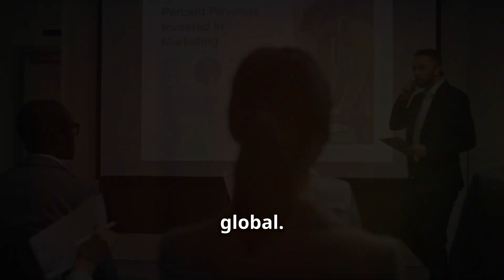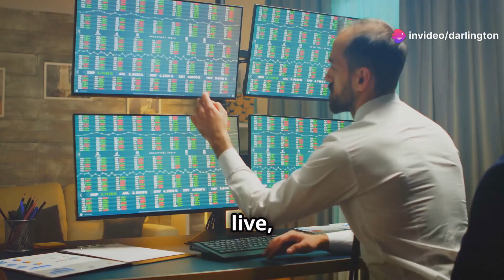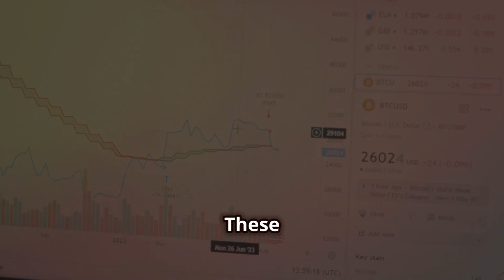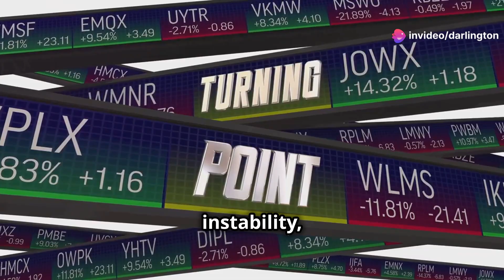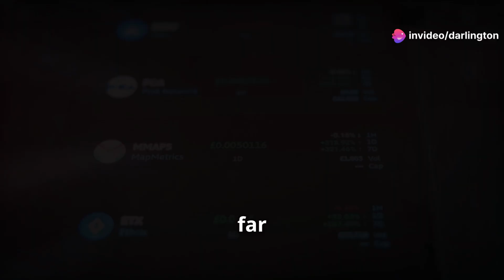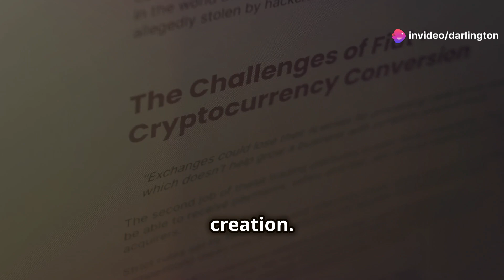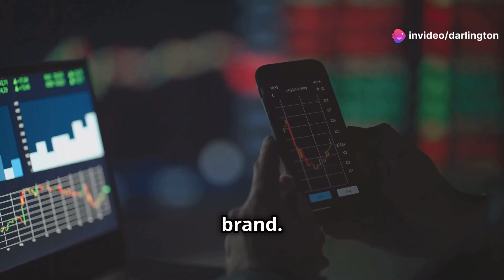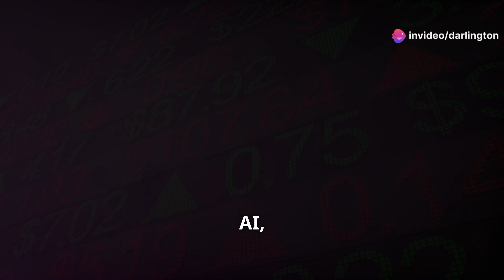The New Rules of Wealth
In today's rapidly changing world, the path to wealth isn't what it used to be. In this video, we break down "The New Rules of Wealth" that you need to know to thrive in 2024 and beyond. From leveraging cutting-edge technology like AI to tapping into emerging global markets, these innovative strategies will help you stay ahead of the curve. Whether you're just starting out or looking to take your financial game to the next level, these rules are your blueprint for success. Watch now to unlock the secrets to building sustainable, future-proof wealth!